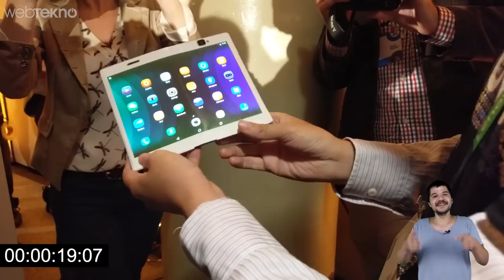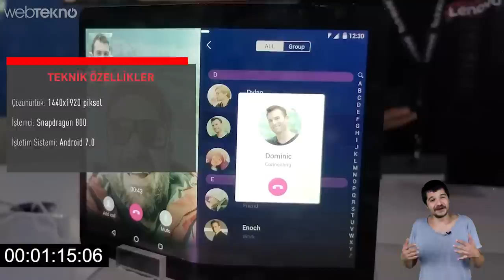Kitap Gibi Kıvrılabilen Tablet: Lenovo Folio (2 DK Teknoloji)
Dünyanın İlk Kitap Gibi Kıvrılabilen Tableti: Lenovo Folio (2 DK Teknoloji)

Merhaba sevgili Webtekno takipçileri. Yepyeni bir 2 dk teknoloji videosuna hoşgeldiniz. Bu videomuzda konuğumuz Lenovo’nun ürettiği dünyanın ilk kıvrılabilen tabletine bakacağız.

Biz normalde Lenovo’yu bilgisayarcı bilirdik fakat firma son yıllarda akıllı telefon, tablet gibi ortamlara da hızlı bir giriş yaptı. Ekibin göze çarpan son ürünü ise bu katlanabilir tablet oldu.

Teknik özellikleri ne bileyim kamerası zartı zurtu bi kenarda dursun Lenovo Folio’nun olayı adından da anlayabileceğiniz gibi kıvrılabilen bir tasarıma sahip olması. Folio, türünün ilk örneklerinden birisi arkadaşlar ve sandığınız esneyebilir ekran filan gibi bir şey değil. Şöyle söyleyeyim ürünü dilerseniz 7.8 inç büyüklüğünde bir tablet veya 5.5 inç büyüklüğünde bir telefon olarak kullanabiliyorsunuz. Ekran katlandığında kıvrılan bölüm adeta bir edge ekran gibi görünüyor hatta.

Olayın mantığı şöyle görünüyor arkadaşlar, cihazı alıp baya baya ortadan ikiye katlayabiliyorsunuz. Katladığınız zaman cihazın ön tarafındaki kamera sayesinde özçekim yapabiliyorsunuz. Katlandığında ekran otomatikman ikiye bölünüyor.

Teknik özellik anlamında ekran çözünürlüğü 1440X1920 işletim sistemi Android 7.0 ve işlemcisi de bi tık eski kalıyor 2013 yılından bildiğimiz Snapdragon 800. Ürün henüz prototip aşamasında ve Tech World 2017’de görücüye çıktı. Doğal olarak henüz seri üretimi söz konusu değil ve teknik özelliklerine de cayır cayır hakim değiliz çünkü açıklanmadı. Fakat gelecek için ilginç ve ümit veren bir ürün.

E artık videomuzun sonuna gelmiş olduk. Bu sefer size anket koymadım arkadaşlar çünkü şunu merak ediyorum. Dünya devi bir teknoloji şirketininin başında olsaydınız 2017 yılı itibariyle hangi teknolojiyi geliştirip ciddi ciddi kovalardınız. Bunu da lütfen yorum bölümünde tartışalım. Sizlerden güzel fikirler çıkacağına eminiz.